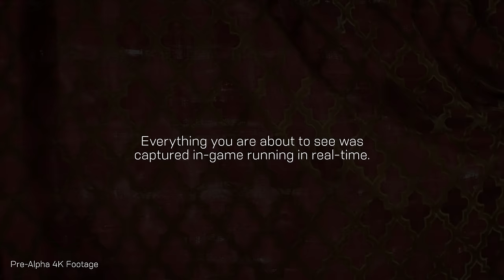ANTHEM - GAMEPLAY TRAILER E3 2017 4K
Anthem da Bioware está épico, não está?

🔔  Clica no sino para não perderes nada de nada...

▼▼▼▼Subscreve!!!▼▼▼▼▼
LIKE e FAV se gostaste ;)

Especificações do nosso PC Gaming:

Placa Gráfica: Nvidia GTX 980 TI
Motherboard: Gigabyte Z170MX
Processador: Intel i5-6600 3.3 GHz
RAM: 16 GB DDR4
Disco: 1 TB Western Digital + SSD  256 GB Samsung
Fonte: Corsair 500 W